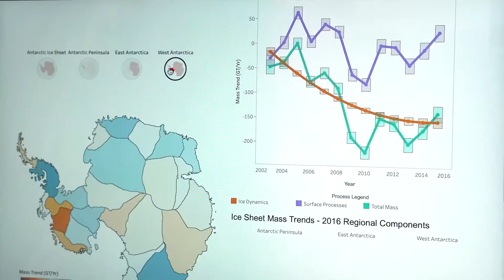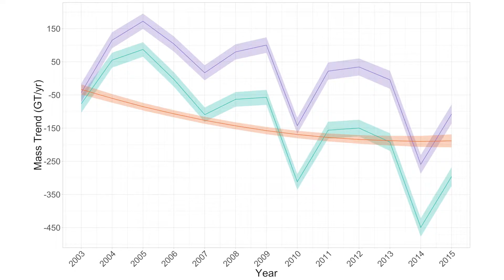Jean Golding Institute seed corn projects 2019